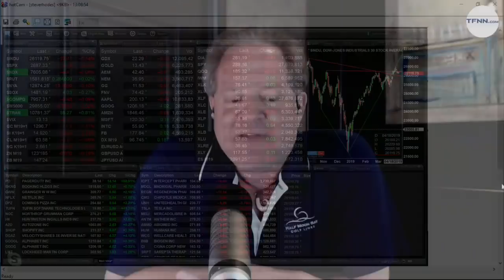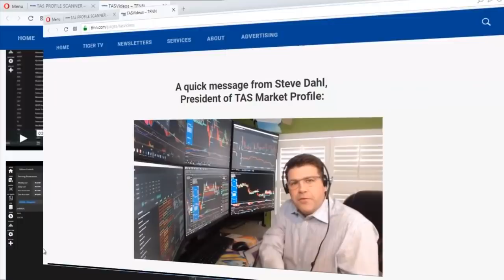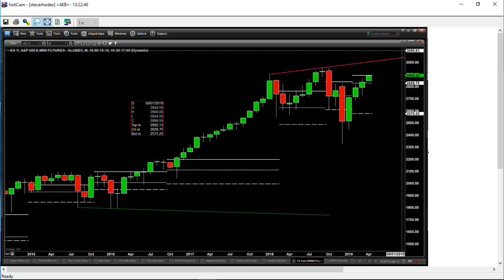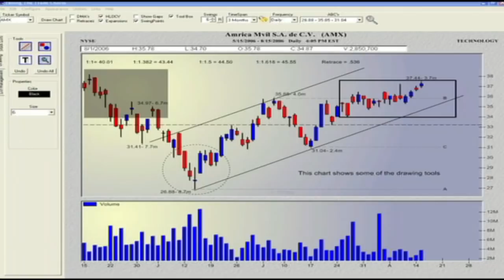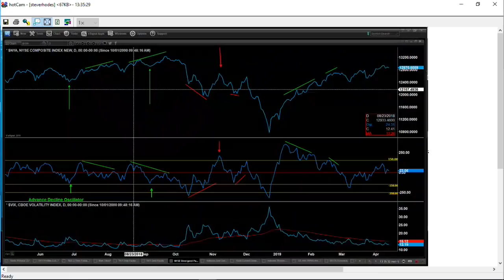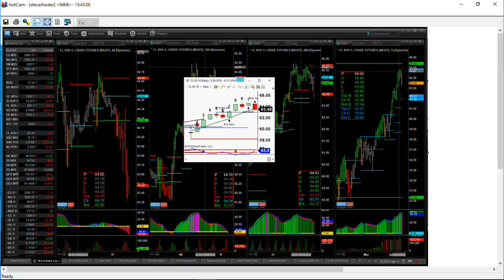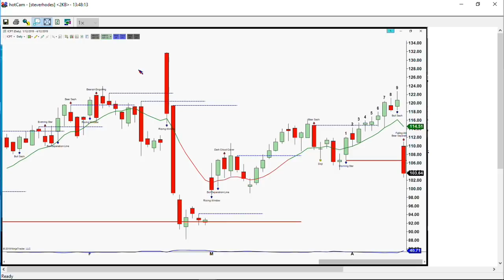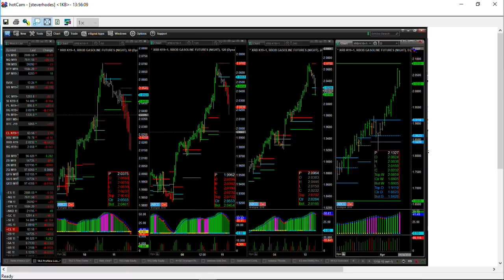April 11th, The Trader's Edge with Steve Rhodes on TFNN - 2019